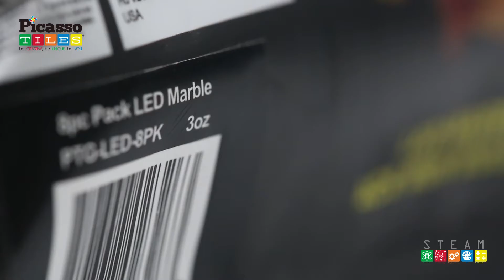PicassoTiles PicassoToys Motion Activated LED Light-Up Marbles for Marble Run Building Blocks 8 Pack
PicassoTiles Motion Activated Marbles 8pc LED Light-Up Glow In The Dark Translucent Balls for Marble Run Race Racetrack Maze Magnetic Construction Magnet Tiles Building Block STEM Education Kids Toys

CREATIVITY BEYOND IMAGINATION - PicassoTiles Marble Run bright translucent glow colorful race in the dark marble add on accessory toy set fosters problem solving skills, hand-eye coordination, fine motor skills, educational STEM logic training, and child brain development. These vibrant glow in the dark motion activated LED light-up marbles add colorful lights as they shine through magnet tiles perfect for preschool, elementary, kindergarten, pretend play, group activity, and classroom teamwork.

ENDLESS POSSIBILITIES - Make playing in the dark simple and easy with these magnetic race in the dark colorful motion activated LED light-up marbles that enable children to focus, pay attention and utilize their creative minds to develop the logical thinking required to make the glow in the dark marbles glide through the colorful tracks. These marbles have built-in batteries and activate the internal LEDs through motion or movement allowing for no limitations to play in any dark environment.

LEARNING IS FUN - Our toys encourage creativity and STEM learning, a key factor to success in today's ever-changing environment. Fun and entertaining it’s the perfect imaginative educational present for school-age children and will never go out of style. Going above and beyond traditional toys, this interactive expansion set is fun for boys and girls ages 3+, at all learning levels. Roll the colorful LED marbles down the translucent building magnet tiles for endless fun satisfying entertainment

LEARNING BY PLAYING - Never too early to start developing creativity and STEM skills, children age three years old and up will acquire visual learning, a strong sense of color, understanding of 3D forms, geometrical shapes, architectural design, magnetic polarities and structural engineering. Additional PicassoTiles expansion packs similar to this LED Light-Up Marble Pack enhance the play set experience by including numbers for counting, alphabets for reading, and even detailed illustrations.

SCIENTIFIC & ARTISTIC - This STEAM toy combines Science, Technology, Engineering, Art and Math all into one toy set. Through intuitive play, our toys bring out the best in all children by being creative, artistic, architecturally and intelligently advanced at the same time. MADE OF CHILD SAFE, NON-TOXIC, BPA-FREE and LEAD-FREE materials, these high-quality bright LED glow in the dark marbles are CPC Child Product Certified and tested in a CPSC accredited laboratory to ensure quality and safety.